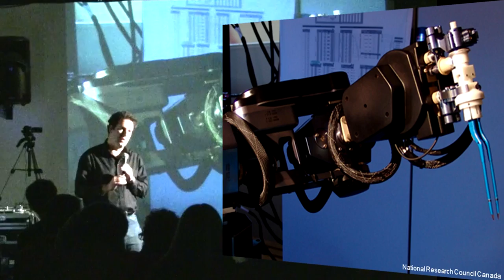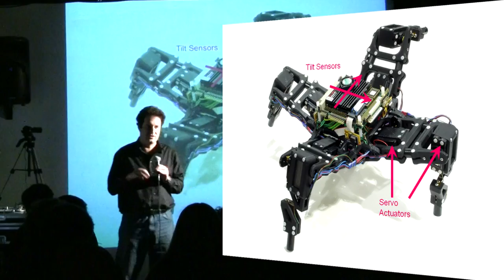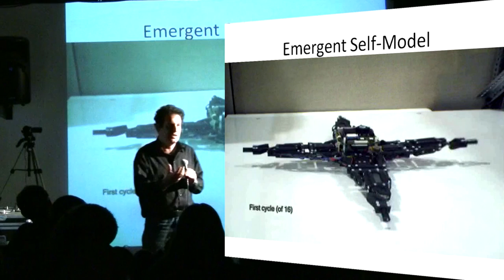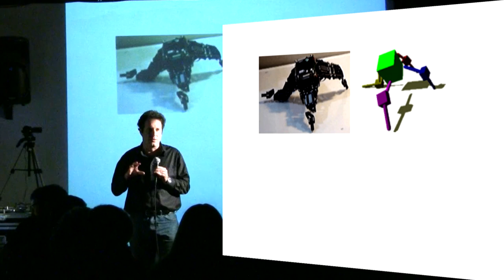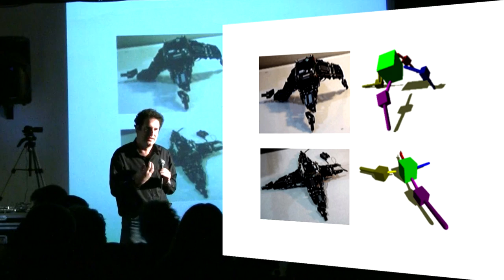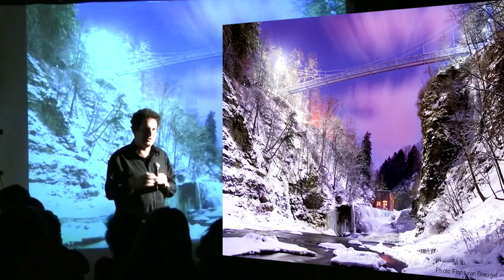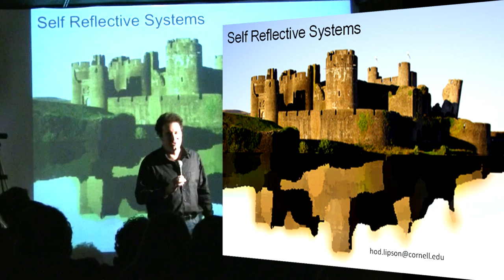Hod Lipson: Self-Reflective Systems [IgniteIthaca]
Hod is a professor in Mechanical & Aerospace Engineering at Cornell University where he directs the Cornell Computational Synthesis Lab. His work includes robotics, 3D printers, evolutionary computation. Prior to joining Cornell, Hod was a postdoc at Brandeis University's Computer Science Department and a Lecturer at MIT's Mechanical Engineering Department. In this talk he speaks about his work on self-reflective systems and what might happen when robots develop emotions.

Hod is the first TED alumnus, who is speaking at Ignite Ithaca. When you are done watching this video, you should also have a look at his TED talk